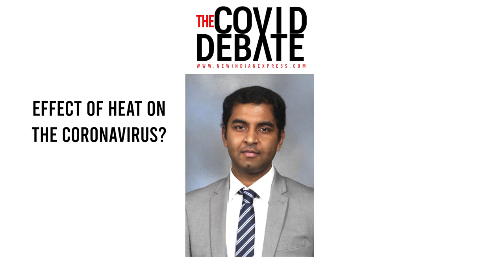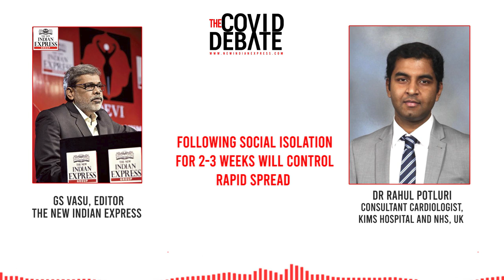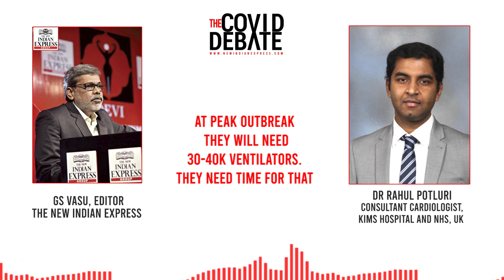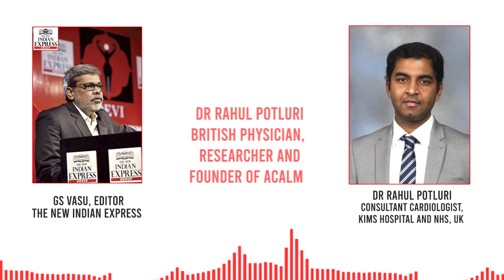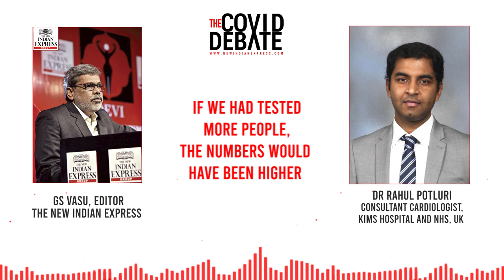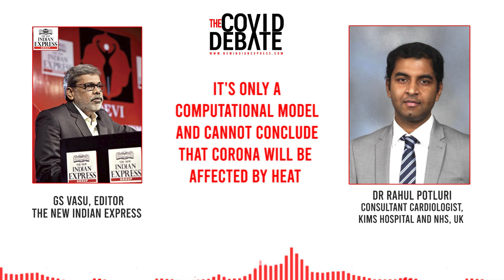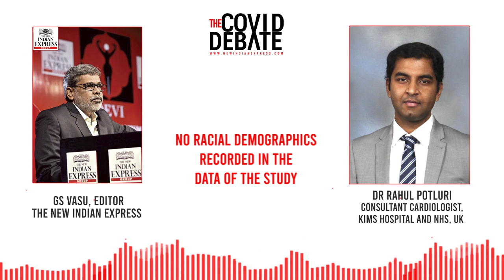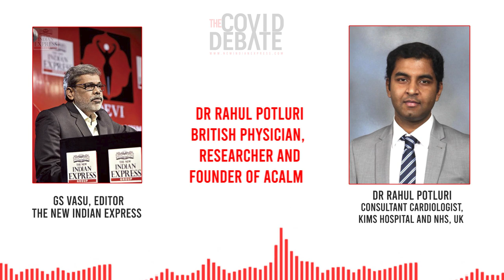Let’s not make any mistake, coronavirus is very serious: Renowned cardiologist Rahul Potluri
The internationally acclaimed doctor tells TNIE editor GS Vasu that lifting the coronavirus lockdown before the virus can be completely beaten may only cause more long-term problems for the economy#COVID19